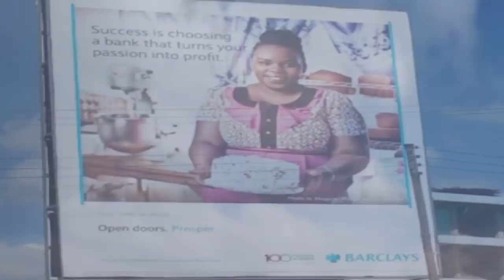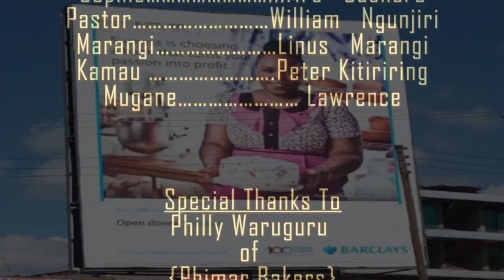MAMA EDU AND BABA EDU... BETTY EDU Maciaro Ma uuiru 2